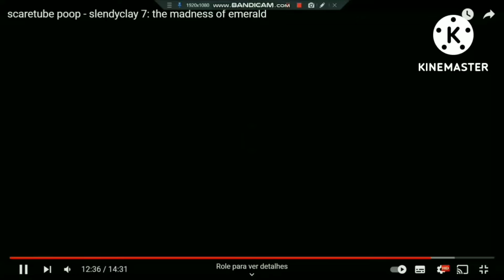OmNom exe every